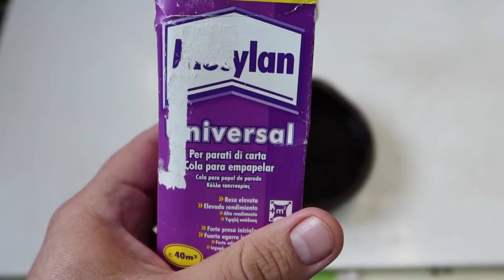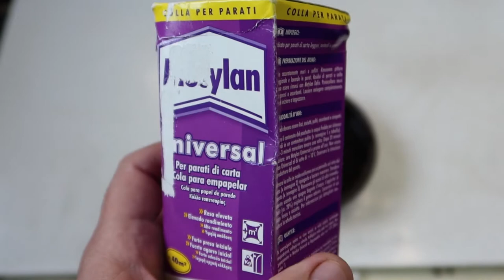Jueves de sumi-e N° 26, Cómo montar una pintura de sumi-e para enmarcar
🖌️ Especial de los 1000 suscriptores!

Este video me lo habían estado pidiendo hace mucho tiempo, y prometí hacerlo si llegábamos a los 1000 suscriptores, como agradecimiento a ustedes por esto, hoy veremos como montar una pintura en sumi-e para enmarcar

Este video es la transmisión de la Clase de sumi-e del jueves 20 de mayo del 2021 por Youtube!

Música por:
Black Guy Randy - You're still on my mind